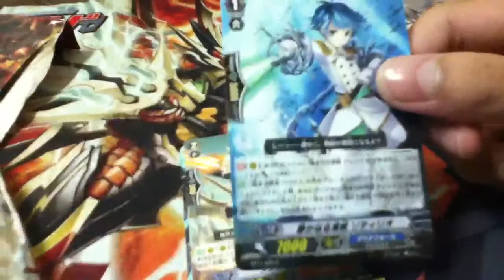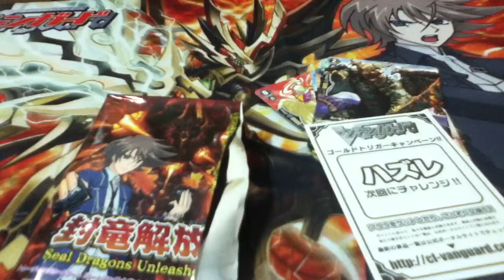BT11 BoOsTeR PaCk OpEnInG!!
Cheers !! :D
STAY TUNE FOR MY TRADE BINDER FOR MAY!!